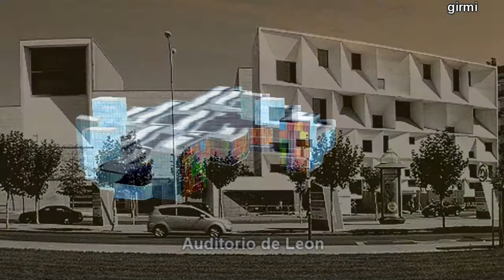Camino de Santiago Google Earth Image 05:SAHAGUN-LEON-Cruz de Hierro(422 km-559 km)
Camino de Santiago Google Earth Image 05:SAHAGUN-LEON-Cruz de Hierro(422 km-559 km)[BGM]Mozart -JUPITER Part I & Part II-Rondo Veneziano